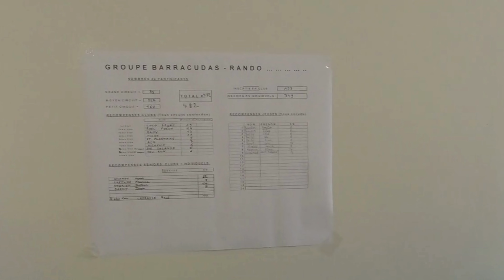Rando des étangs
Saint-Doulchard, le 13 octobre.